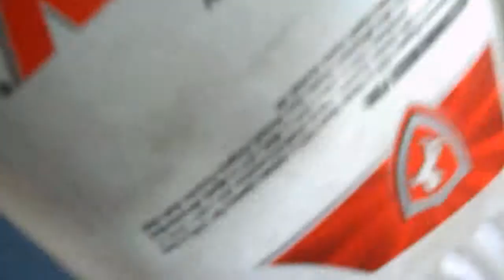лейка для масла в кпп